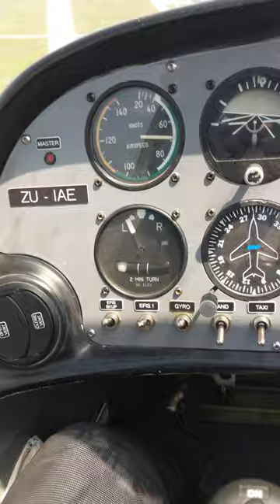forward slip or sideslip 🤔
A forward slip or sideslip, is an intentional cross control manoeuver in which the pilot has made an aileron input in one direction with a simultaneous rudder input in the opposite direction.

This manoeuver is used to increase the rate of descent without increasing airspeed, or to maintain the runway centreline during a crosswind landing.
It is also commonly used in gliders and light aircraft to descend more quickly without increasing forward speed. (NB: Never used to salvage an unstable approach)

The Gimli Glider is a practical example of applying a forward slip to a landing (Air Canada Flight 143).
After losing both engines, while gliding to the runway, the pilots realized the aircraft was too high and fast.
Without engines and the possibility of a go around, this manoeuvre was performed.